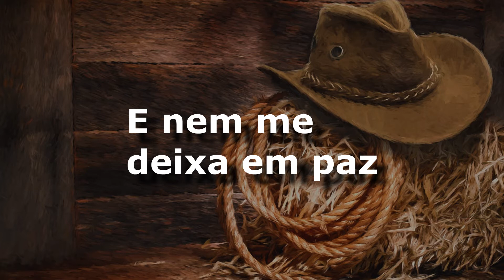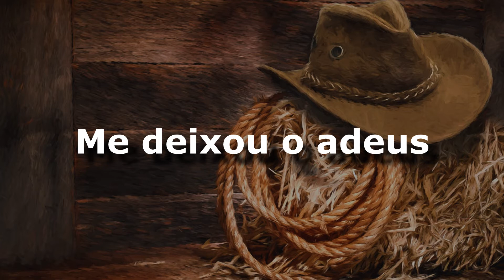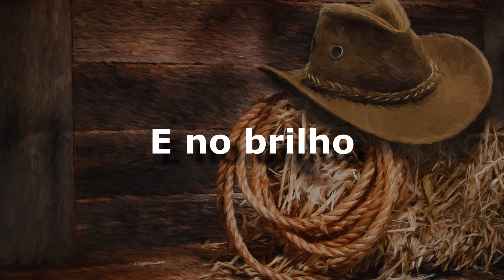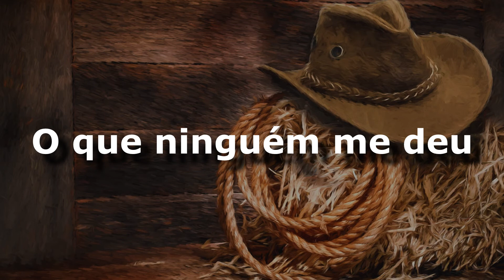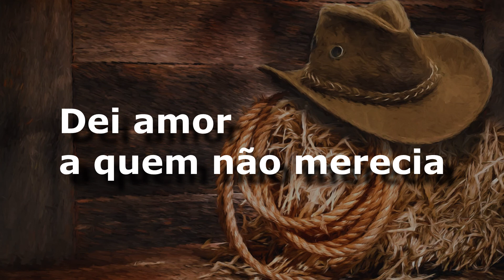karaoke - Bijuteria (versão ademilton lima)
Bijuteria
Bruno e Marrone
Composição: Carlos Colla / Chico Roque
Sincronização: ademilton lima